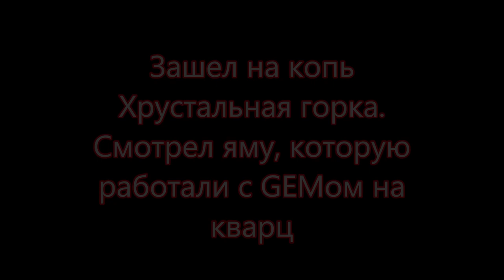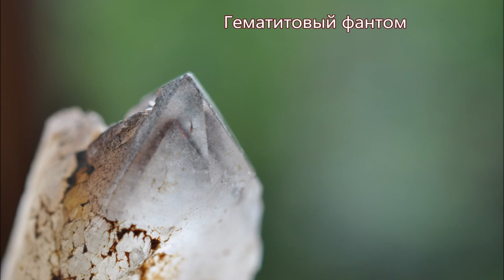Найди жилу Копи Хрустальная горка Фантомная Деева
Самоизоляция закончилась. После жилы найденной на вырубах осмотрел копи: Хрустальная горка, яму Маковецких и копь Фантомную. На кварцевой жиле копь Фантомная нашел интересные образцы кварцевых щеток с гематитом. Образцы щеток с копи Фантомная отличаются от других подобных сильным блеском мелкокристаллического кварца. Некоторые небольшие образцы можно без дополнительной препарации вставлять в оправу.
Произведение «Найди жилу Копи Хрустальная горка Фантомная Деева» созданное автором по имени Владимир Маковецкий, публикуется на условиях лицензии Creative Commons «Attribution» («Атрибуция») 4.0 Всемирная.